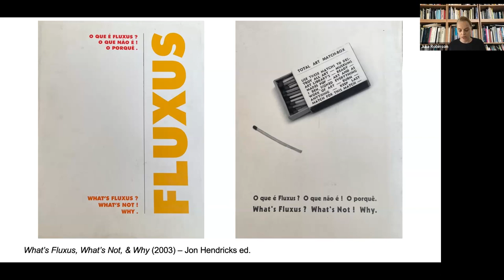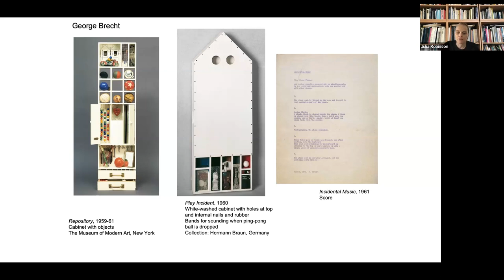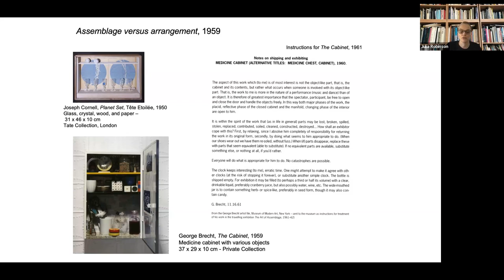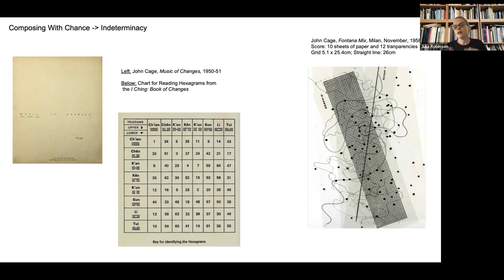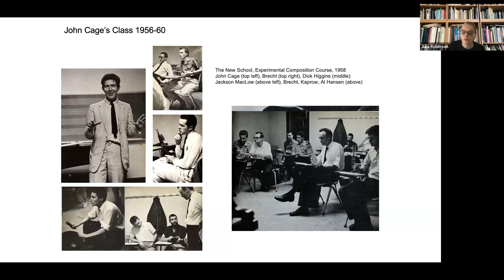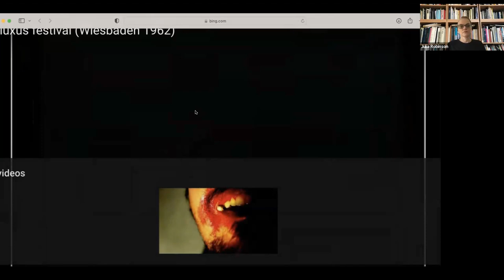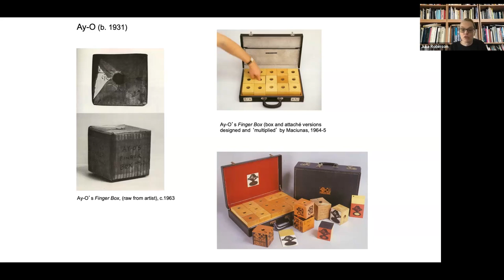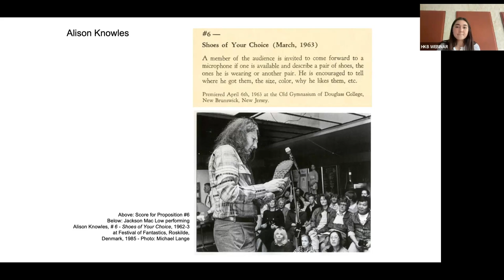Julia Robinson: Working In the Spirit of Fluxus / Donnerstags-Vortrag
May 25, 2023, 17:00 – 18:30 CEST, online

The team of Activating Fluxus, a research project funded by the Swiss National Science Foundation (SNSF) at Bern University of the Arts, is thrilled to welcome to its series of public research seminars the renowned Fluxus scholar, professor and author, Julia Robinson.

How do museums handle the legacy of a collectivist initiative whose life and energy had a great deal to do with its avoidance of museums, galleries, and the art market? More comfortable in auditoria, and in the streets, Fluxus artists produced scores and performances, first of all. When they did contribute objects—found items, invented games, balls, lengths of string, playing cards, film strips, chess pieces, photographs, etc.—they were non-autonomous to the extreme, relying on activation by playing, performing, or relating to other items in groups, small and large. George Maciunas, who was on the receiving end of this ‘content,’ said that Fluxus was producing “anti-commodities.” What is left behind is only valuable if this context of precarious acts, performative strategies, and ephemeral gestures is preserved along with its fragile material residue. This lecture will address the nature of this context by specifying score types, considering viable modes of activation—or, as the artists called it, realization—and the importance of Fluxus for historical analyses of contemporary art.

Julia Robinson is Associate Professor of Modern and Contemporary Art in the Department of Art History at New York University. Her research range widely and concerns topics in art since the 1960s through Contemporary art; score and language-based artistic strategies; performance (and performativity) from Fluxus through the present; and the shift from medium to media in contemporary art. She has curated exhibitions on Fluxus and adjacent subjects at the Museum Ludwig, Köln, Barcelona Museum of Contemporary Art MACBA, and the Museo Nacional Centro de Arte Reina Sofía, Madrid. She is editor of the October Files volume on John Cage, and is currently at work on a monographic study of George Brecht (forthcoming as an October Book, MIT Press in 2024).

Introduction and moderation by Aga Wielocha and Josephine Ellis.